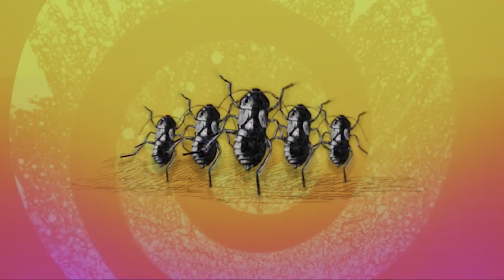Intervista doppia sportiva: Berto vs Albanese